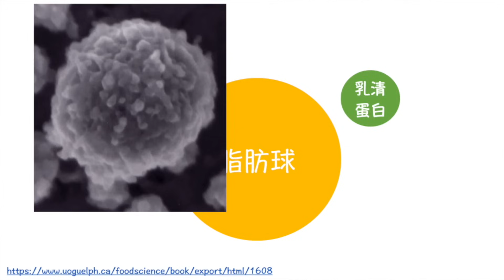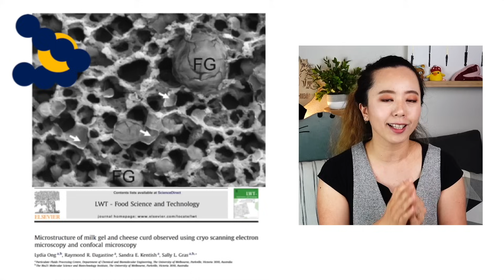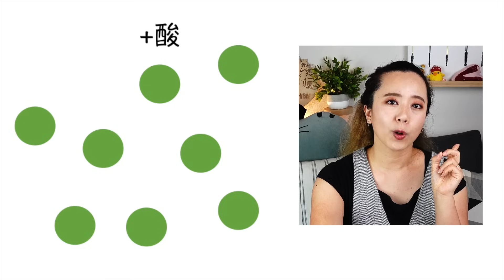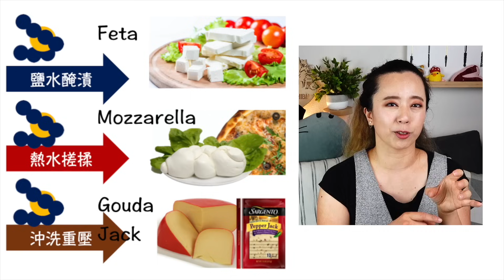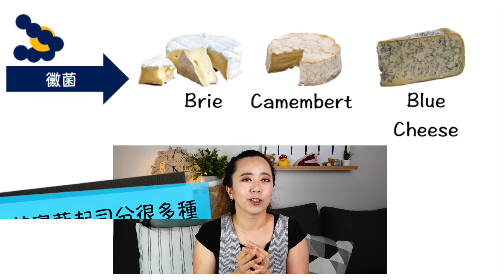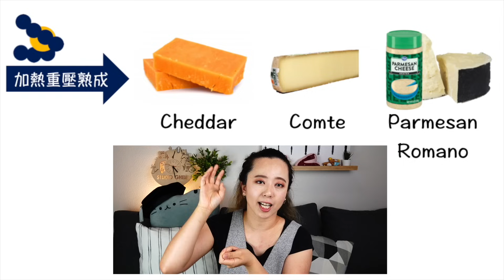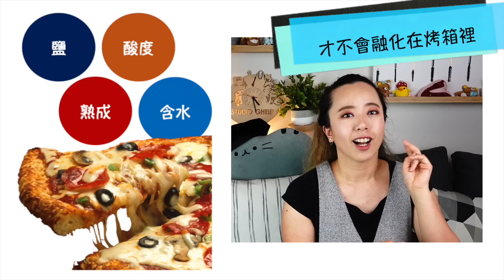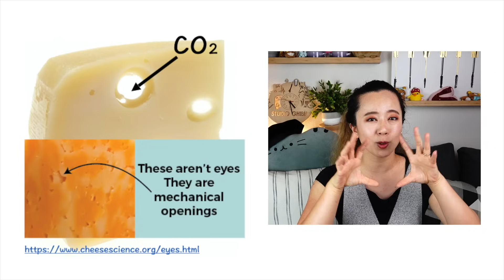詳觧各種起司！芝士差在哪？怎麼吃？來堂科學又詳細的cheese通識課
在餐廳或超市看到各種起司只有一個一頭霧水嗎？
為什麼有些起司不會融化？為什麼有些有洞？
怎麼樣的起司會牽絲？
到底怎樣可以挑到好吃的起司？又該怎麼吃？
讓我們系統性地來堂起司通識課！

關於起司外皮：
1. 如果是可以撥下來的蠟撥掉不要吃
2. 如果是硬硬的起司層，或者發霉的表皮，可以吃但不好吃。而且熟成的過程中可能比較不衛生。我個人會切掉發霉的表皮，但沒切乾淨也不會太在意

＊這集音源線有點問題，偶爾有雜音還請大家注意＊